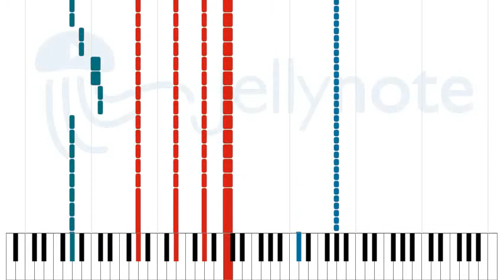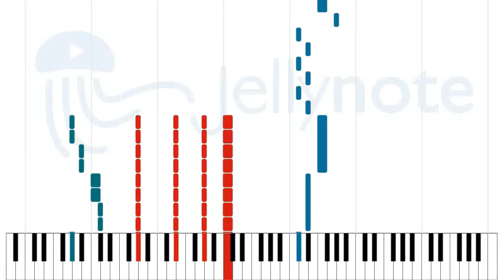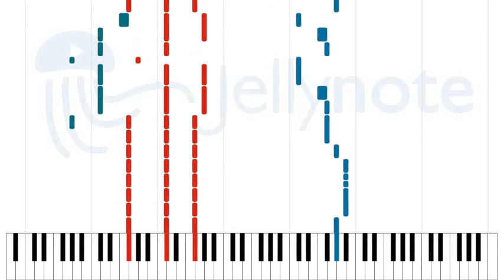Trip to Jerusalem - Eraserheads [Sheet Music]